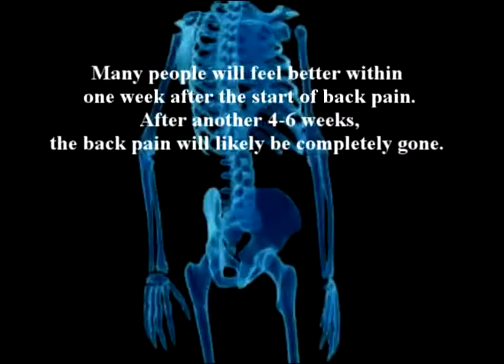XXXI. Dr Farshchian ARTHRITIS SERIES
Orthopedic regenerative scientist, Dr Alimorad Farshchian and  in Miami Beach, helps arthritic and injured people to get back to a functional level of life and their activities using non-surgical techniques and Orthopedic Regenerative medicine.